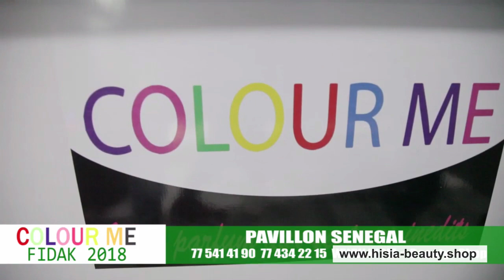e-Foire FIDAK 2018: Spot Colour Me, en face Pavillon Senegal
e-Foire FIDAK 2018: une grande premiere au Senegal et en Afrique.
Suivez en Direct via Live Streaming, la Foire internationale de Dakar, de 10 heures a 20 heures en HD et en continu, grace au partenariat entre le CICES (Centre International du Commerce Exterieur au Senegal) et Bichri Technologies International (USA)